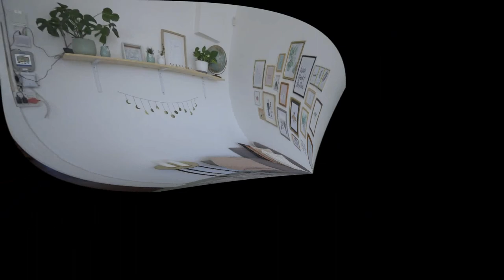Gentle therapeutic music for health and to calm the nervous system, deep relaxation